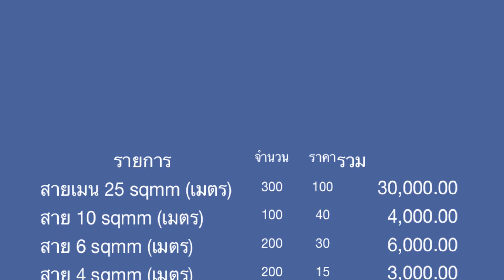โครงการติดตั้งไฟฟ้าวัดถ้ำพระโบราณ แม่สะเรียง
ทางคณาจารย์และนักศึกษา ภาควิชาวิศวกรรมไฟฟัาและคอมพิวเตอร์ มหาวิทยาลัยเทคโนโลยีพระจอมเกล้าพระนครเหนือ ได้มีโครงการฝึกอบรมครูอาจารย์ในพื้นที่ห่างไกลในเรื่องของการประดิษฐ์หุ่นยนต์ทำมือให้กับโรงเรียนต่างๆ ในละแวก แม่ฮ่องสอนใต้ และจังหวัดตาก โดยจัดโครงการระหว่างวันที่ 21-30 พฤษภาคม 2556 ที่จะถึงนี้ ประกอบกันนั้นทางพระอาจารย์จรัญ อภิชาโต เจ้าอาวาสวัดถ้ำพระโบราณ ได้บอกบุญมาเรื่องการติดตั้งระบบไฟฟ้าในบริเวณวัด วัดถ้ำพระโบราณ นี้วัดแห่งนี้ คงเป็นวัดสายป่า ฝ่ายธรรมยุติเพียงแห่งเดียวในอำเภอแม่สะเรียง ดังนั้นทางท่าน รศ. เวช เวก อาจารย์ สุรินทร์ เพชรมุณี อาจารย์ คทาเทพ สวัสดิพิศาล และ กระผม จึงมีความตั้งใจจะได้ทำงานนี้ให้เรียบร้อย อีกทั้งเป็นการฝึกนักศึกษาวิศวกรรมศาสตร์ ให้มีทักษะในการทำงานไฟฟ้า และมีจิตอาสา เข้าใกล้ศาสนาและธรรมะ มากยิ่งขึ้น  จึงแบ่งออกเป็นสองโครงการ ได้แก่การอบรมครูเรื่องการสอนหุ่นยนต์ และการติดตั้งระบบไฟฟ้าที่วัดถ้ำเหง้า โดยจะได้ออกแบบและติดตั้งให้ถูกหลักวิศวกรรม มีความสอดคล้องกับธรรมชาติและเอื้อต่อการปฎิบัติธรรม

จึงขอบอกบุญมายังท่าน เพื่อร่วมกันสร้างกุศลในครั้งนี้ โดยจะติดตั้งระบบเมน ไฟฟ้าแสงสว่าง 20 จุด เต้ารับ  20 จุด ในบริเวณถ้ำ มีรายการประมาณการวัสดุทั้งสิ้น ประมาณ 120,000 บาท ระดมทุนได้เท่าใด ทำงานเท่านั้นครับ สัก 60,000 ก็พอทำได้พอควร ทางคณาจารย์และนักศึกษาทำโดยจิตอาสา โดยอาศัยข้าววัดกินกัน

จึงขอบอกบุญมาโดยทั่วกันถึงพี่ๆ เพื่อนๆ และลูกศิษย์ลูกหาทั้งหลาย

โอนเงินที่ นายเวช วิเวก ไทยพาณิชย์ สุทธิสาร 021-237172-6

เวลาโอนเงินมีเศษตังด้วยก็ดีครับ เพื่อสะดวกต่อการตรวจสอบ ขอความกรุณาแจ้งทาง FB ใน Note นี้ หรือ Email